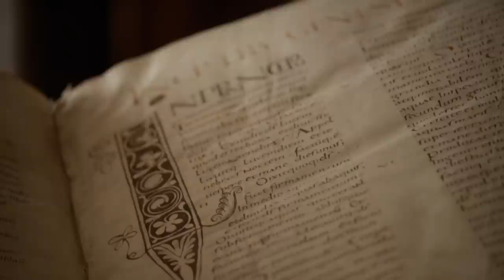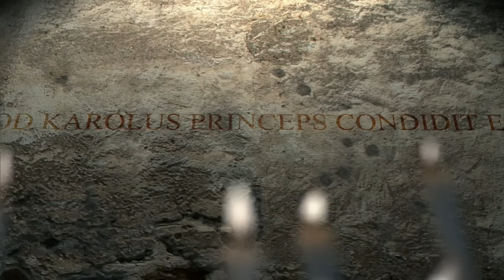The Story Of Charlemagne And His Saxon Nemesis | Timeline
This is the story of the dramatic and violent life of the Middle Ages' most important emperor: Charlemagne. But, one man seemed to evade Charlemagne's grasp: Widukind. The Saxon's legendary leader boldly resisted conversion to Christianity in the face of the Holy Roman Emperor. How did Charlemagne finally defeat the "child of the forest"?